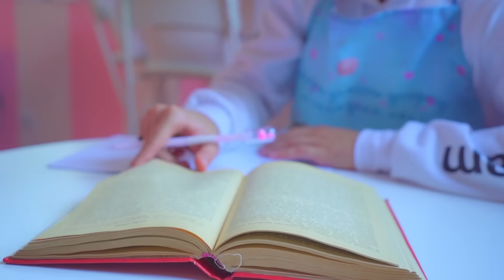NAGUSTUHAN BA NG MGA BASKETBALL PLAYER ANG FROG? HINDI MAPAPATAWAD NI DIANA ANG GANYANG SMILEY!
Ginagawa ng mga FROG cheerleader ang lahat tulad ng mga cheerleader ni Diana - Bunny, at sinusuportahan din ang mga basketball player tulad ni Bunny! Nagustuhan talaga ito ng mga basketball players, pero tutol si Diana, Sino ang pipiliin ni Smiley at ng mga basketball players?